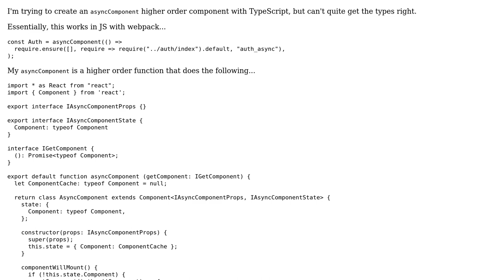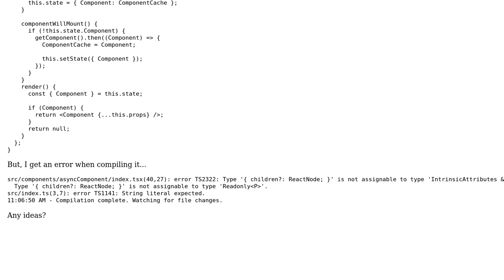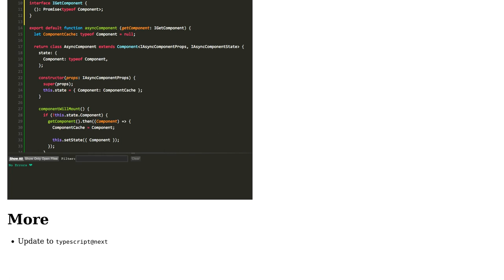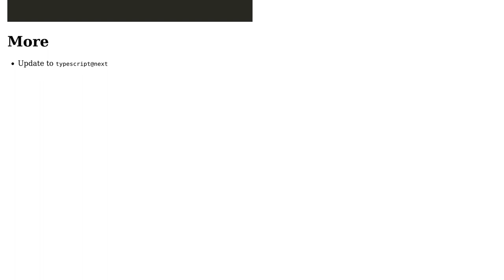React and typescript with webpack typing issue (2 Solutions!!)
React and typescript with webpack typing issue

With thanks & praise to God, and with thanks to the many people who have made this project possible! | Content (except music & images) licensed under CC BY-SA | Music | Images & others | With thanks to user Keshan Nageswaran user jcreamer898 user basarat and the Stack Exchange Network Trademarks are property of their respective owners. You are responsible for your own actions.